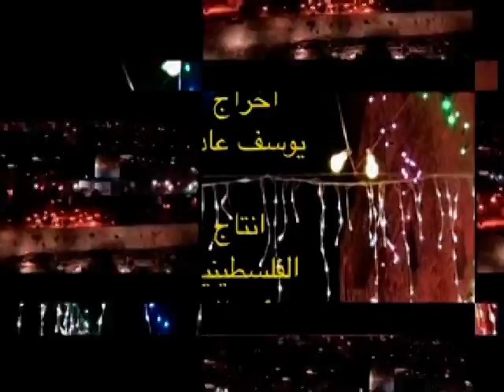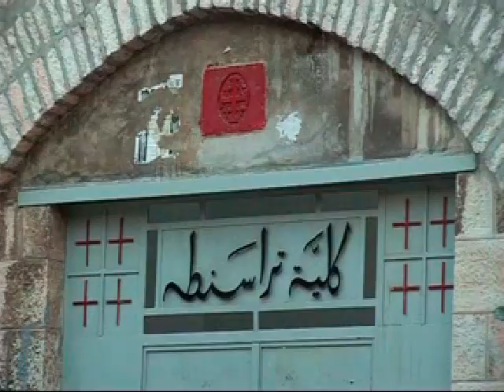The Christian Quarter by lana kamleh p1